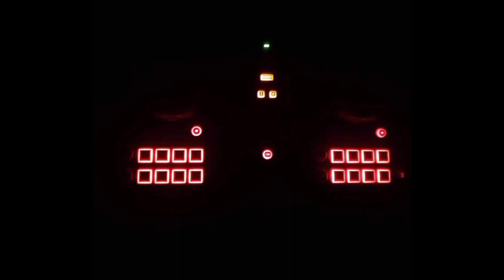🍇🎸👅Nonstop🎭🛬 Vai Lerng ️️ RaTa Ka Dj VD Remix 2021 HD